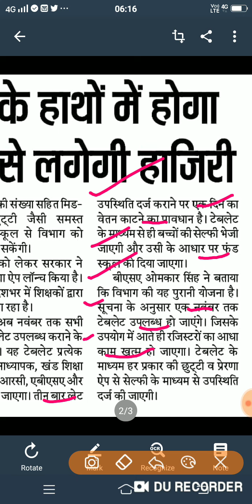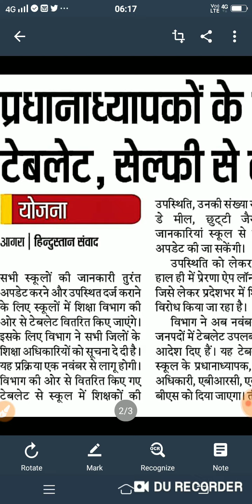हेडमास्टर के हाथ में टैबलेट नवंबर 2019 तक